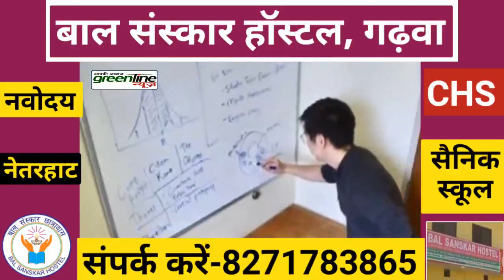ट्रैक्टर व थ्रेसर मशीन में लगी भीषण आग/ Breaking news. janjgir champa. Chhattisgarh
More information---

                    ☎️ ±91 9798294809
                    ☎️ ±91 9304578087